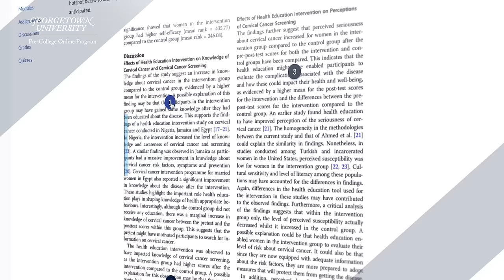STEM Courses | Georgetown University Pre-College Online Program | STEM Theme Trailer | H30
Explore STEM Courses with Georgetown University Pre-College Online Program.

Are you passionate about science and technology? Curious about the myriad career paths in tech, engineering, or medicine? Dive into the world of STEM with Georgetown University's Pre-College Online Program.

In our STEM courses, you'll discover a plethora of subjects, from Anatomy & Physiology to Cybersecurity, taught by acclaimed Georgetown faculty. Gain valuable insights from experts in your field of interest and pave the way for your future college education.

Georgetown believes in nurturing the whole person through our Jesuit tradition of cura personalis. With our holistic approach, you'll have the opportunity to develop your unique talents and passions while exploring the exciting world of STEM.

Our flexible online format allows you to study anytime, anywhere, at your own pace. Seize the chance to explore multiple courses and uncover your academic interests.

Ready to kickstart your journey into STEM? Join us at Georgetown University Pre-College Online Program and unlock endless possibilities. Apply now and shape your future today.